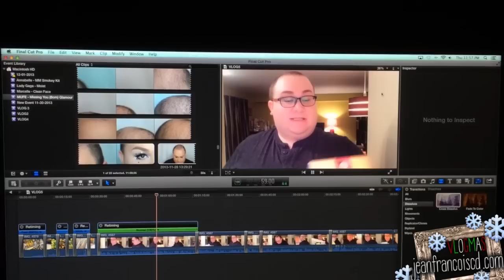❄VLOGMAS - Jour 5❄ Épicerie!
▂ ▃ ▄ ▅ ▆ ▇ OPEN & READ █ ▇ ▆ ▅ ▄ ▃ ▂